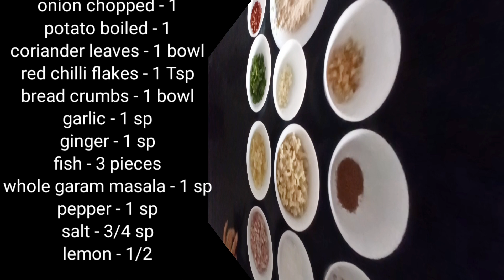Fish balls recipe // Fish balls recipe in telugu // Fish starters recipes // Gongura Kitchen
Ingredients :

To cook fish:

fish - 250gms or 3 pieces

To make fish balls :

onions - 1 chopped finely
green chillies - 2 finely chopped
potato - 1 boiled + smashed
garlic - 1 sp chopped
ginger - 1 sp chopped
red chilli flakes - 1 Tsp
salt - 1sp
pepper - 1 sp
corn flour - 2 Tsp
bread crumbs - 1 bowl
coriander leaves - 1 bowl
whole gram masala - so
oil - for deep fry + 1 Tsp

Total prepared - 15 fish balls